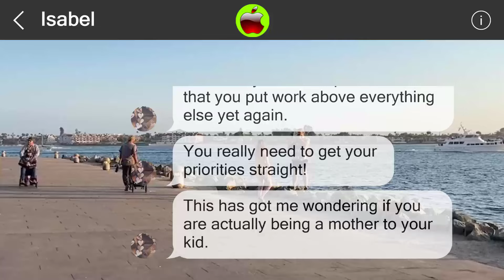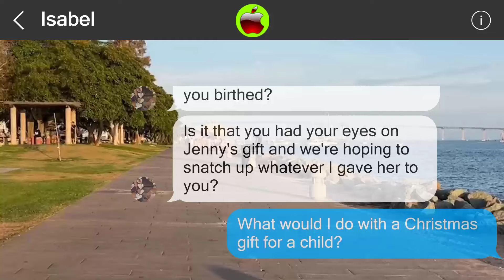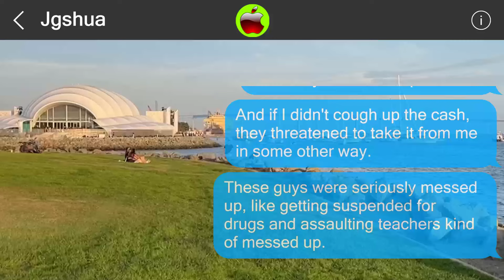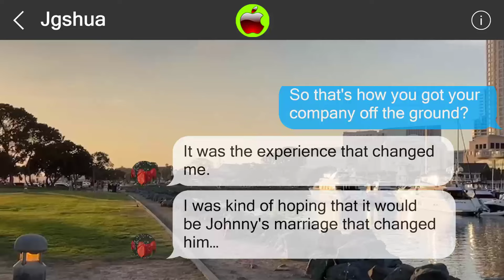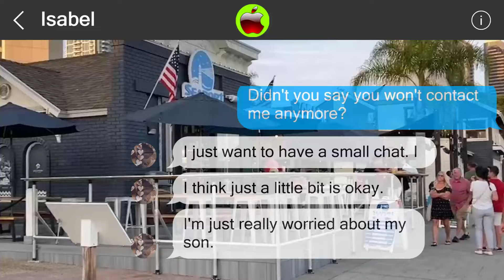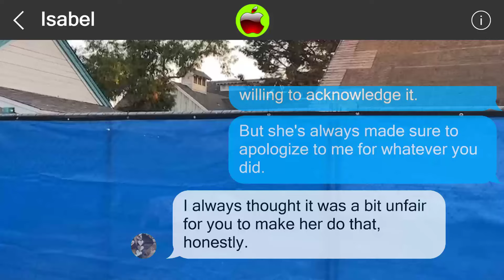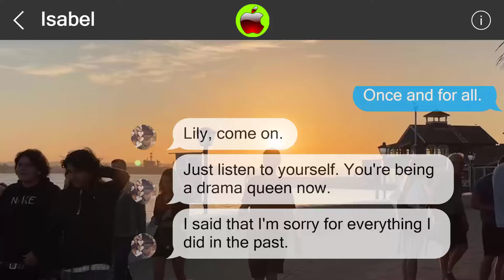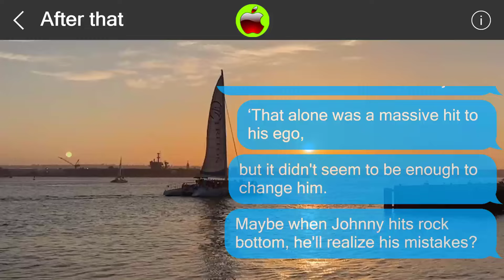Mistakes cannot be undone 851039